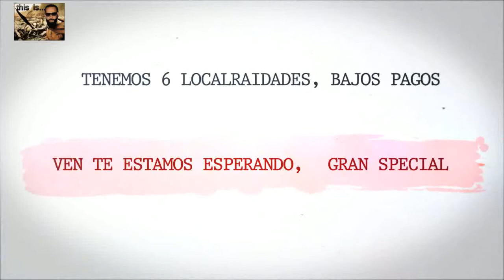HOLA TE ESTAMOS ESPERANDO TU TRABAJO ES TU CREDITO HOUSTON TX LOWEST DOWN $500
In House Finance Autos Brokers Company is the preferred used car dealership in South Houston, Texas providing in house financing for Houston and surrounding areas. If you’re looking for a quality used car, truck, van, or SUV then you’ve come to the right place. We have late model pre owned vehicles for sale at remarkable pricing. We take the hassle out of wondering if you will get approved or not. We are proud to have a 95% approval rate for our guests wishing to finance a used vehicle. ? Our buy here pay here dealership will approve you whether you have bad credit, no credit, bankruptcy, repossessions, slow pays, medical bills, revolving credit, delinquent credit, charge offs, divorce, and collections. Enjoy monthly payments that fit your budget along with down payments you can.

CARS FOR 800 DOWN IN HOUSTON

Choosing the right car at the right place for people with bad credit in Houston we know thigs are hectic, no credit, bad credit, car repossession, or first time buyer. Cars for 800 down have lots of cars and trucks ready to test drive.

IN HOUSE FINANCING NO LICENSE REQUIRED

We Finance with our $800 down in house finance program, we specialize in providing bad credit car finance and don't believe that a bad credit history or no credit history at all should stand in the way of you and the car you need.

venta de carros arequipa
venta de carros americanos en reynosa

Acura (0) Alfa Romeo (0) American ... (0) Aston Martin (0) Audi (0) BMW (0) Bentley (0) Buick (0) Cadillac (0) Chevrolet (13) Chrysler (0) Daewoo (0) Dodge (0) Eagle (0) Ferrari (0) Fiat (0) Ford (12) GMC (2) Geo (0) HUMMER (0) Honda (1) Hyundai (0) Infiniti (0) Isuzu (0) Jaguar (0) Jeep (0) KIA (0) Lamborghini (0) Land Rover (0) Lexus (0) Lincoln (0) Lotus (0) MINI (0) Maserati (0) Maybach (0) Mazda (0) Mercedes-Benz (0) Mercury (0) Mitsubishi (0) Nissan (0) Oldsmobile (0) Peugeot (0) Plymouth (0) Pontiac (0) Porsche (0) Rolls Royce (0) Saab (0) Saturn (0) Scion (0) Smart (0) Sterling (0) Subaru (0) Suzuki (0) Toyota (5) Volkswagen (0) Volvo (0)

bad credit ok rentals
bad credit ok apartments
bad credit ok cars
bad credit ok
bad credit ok credit cards
bad credit ok dealerships
bad credit ok apartments in charlotte nc
bad credit ok apartments orlando fl
bad credit ok apartments portland oregon
bad credit ok loans
bad credit ok car dealers
bad credit ok houses for rent
bad credit ok car dealerships
bad credit ok apartments los angeles
bad credit ok apartments nyc
bad credit ok apartments sacramento
bad credit loans bethany ok
bad credit loans in bartlesville ok
bad credit ok apartments in san bernardino
business loan bad credit ok
small business loans bad credit ok
business credit card bad credit ok
buy a car bad credit ok
buy a home bad credit ok
bad credit ok car dealers in houston
bad credit ok car dealers in los angeles
bad credit ok car loans
bad credit ok car dealers nj
bad credit ok car lots
bad credit ok car dealers las vegas
bad credit ok used cars
houston weather
houston rodeo
houston zoo
houston chronicle
houston rockets
houston traffic
houston
houston texans
houston craigslist
houston news
houston astros
houston community college
houston texans schedule
houston business journal
houston ballet
houston baptist university
houston brunch
houston breaking news
houston bar association
houston best restaurants
houston bike trails
houston bridal gallery
houston bbq
houston concerts
houston chronicle sports
houston culture map
houston camera exchange
houston cougars
houston car show
houston country club

abilene
austin
baton rouge
beaumont
brownsville
central la
college station
corpus christi
dallas
deep east tx
del rio
east tx
busco carro en houston busco troka busco carro en pagos
galveston
houma
killeen-temple
lafayette
lake charles
laredo
mcallen
monroe
new orleans
san angelo
san antonio
san marcos
shreveport
southwest ms
texarkana
texoma
victoria
waco

We also understand that regardless of your credit history, you may still be able to afford the monthly payments on a bad credit in house financing loan, that's why we look at your current circumstances and your actual ability to make payments on a bad credit financing loan. DRIVE OUT FOR 800 DOWN EASY REQUIREMENTS